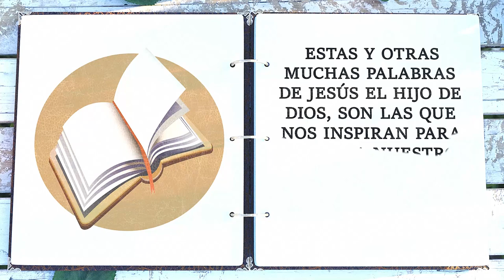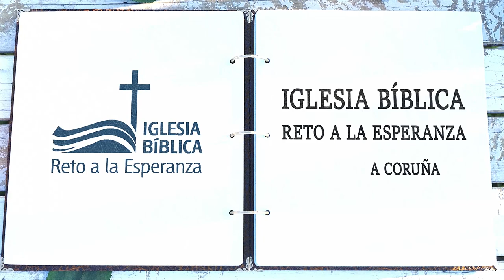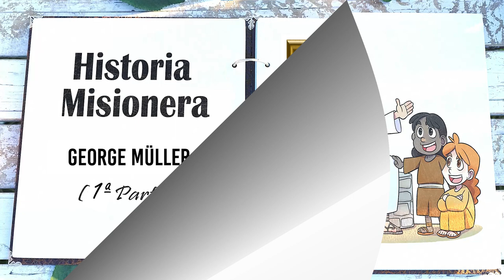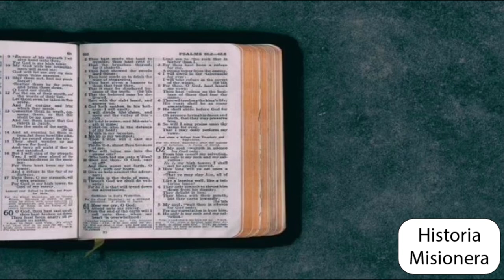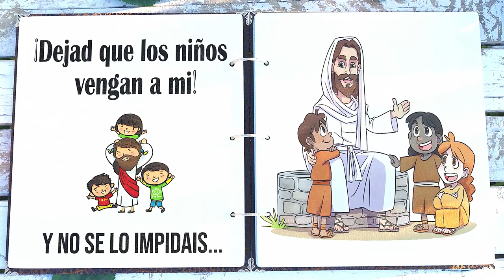Historias Misioneras: George Müller (1ª Parte)